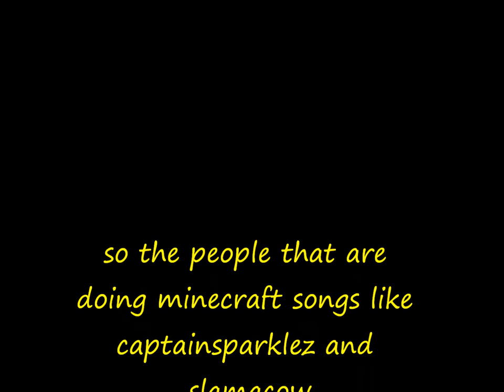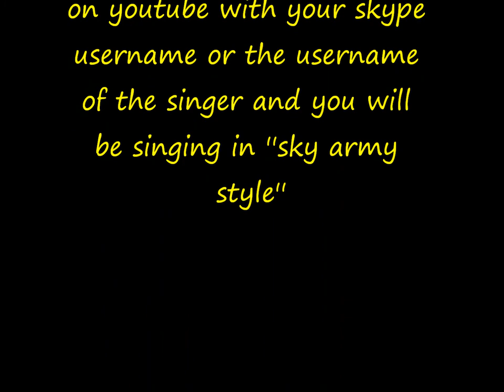I'm looking for a singer to my parody